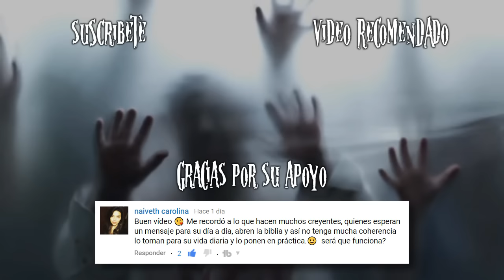La TEORÍA oculta de Rick & Morty | WNP